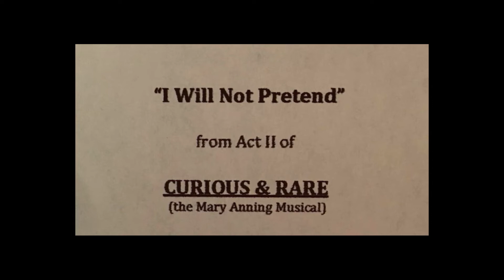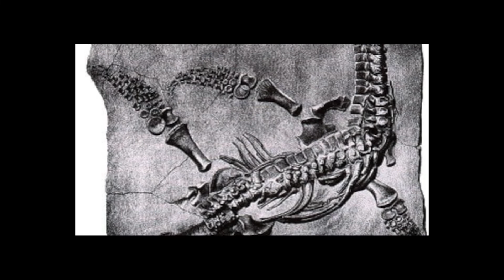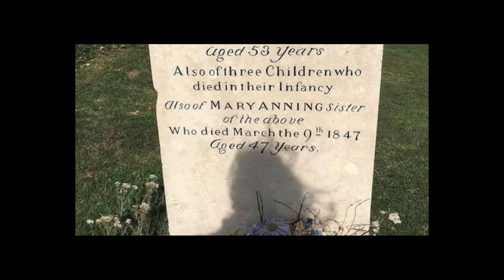Tracy Sallows- "I Will Not Pretend" (Performed by Rebecca Larkin)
I Will Not Pretend
Music and Lyrics by Tracy Sallows
Performed by Rebecca Larkin

Amplify 2022
Presented by Maestra Music
and Broadway Unlocked